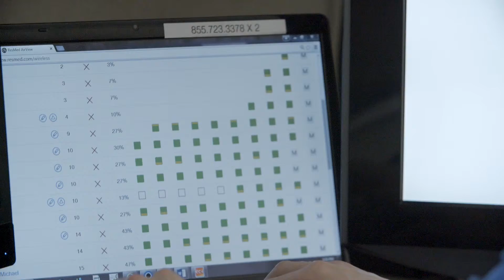THINK BIG PARTNER PROFILE | DEVELOPER & COFOUNDER, HUNTER BROWNING, RULE ONE | EPISODE 1 - PROFILE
Jordan Green Productions with Silicon Prairie News bring the profile of Hunter Browning, Developer & Co-Founder of Rule One. Shaking up the law industry brining years of legal savvy and cutting edge artificial intelligence capabilities together. Based in Kansas City, Missouri as one of the Think Big Partners.